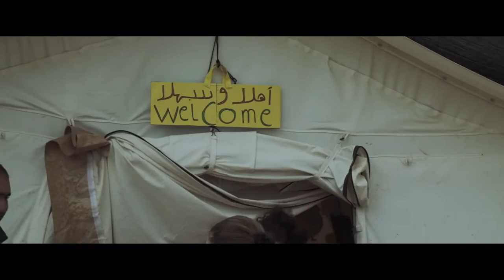Prince of Peace LIVE of Dirt and Grace Hillsong UNITED